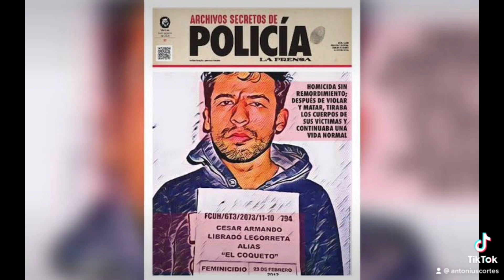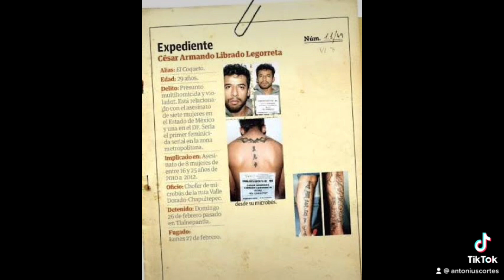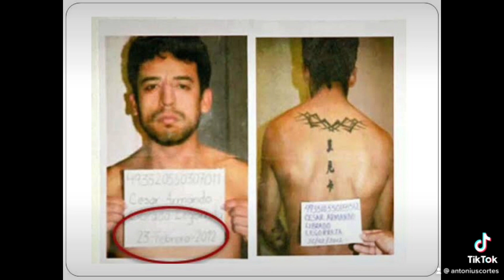El coqueto el asesino serial mexicano ☠️